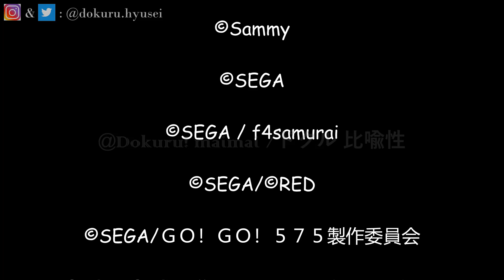[MaiMai BUDDiES PLUS] Dokuru *Beginning together!* Master (1st try)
Channel:
GekiChuMai: @gekichumai

Copyright credits will appear in